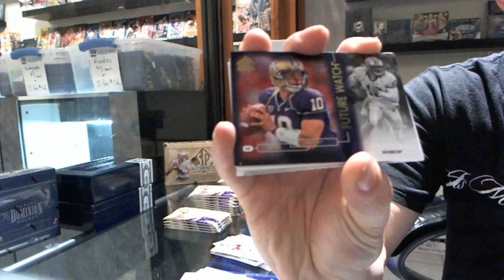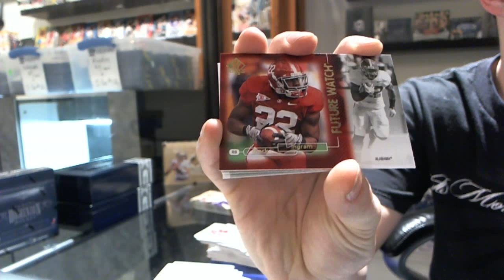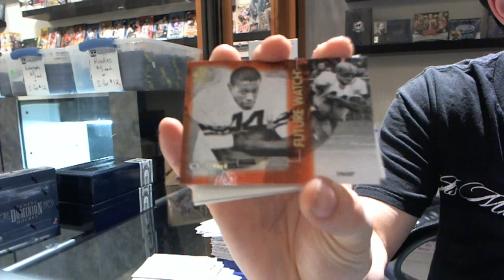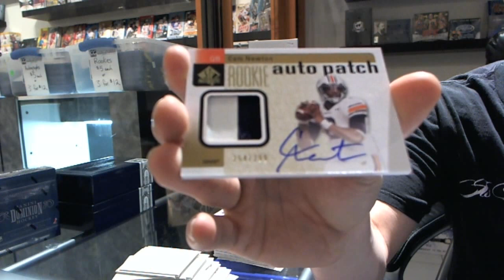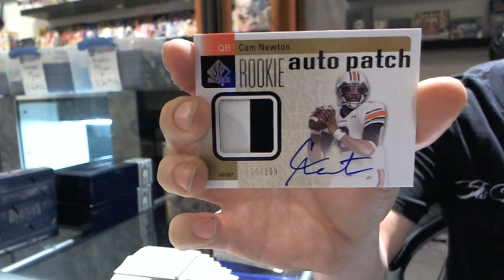Chase's 2011 SP Authentic Football Box Break #3